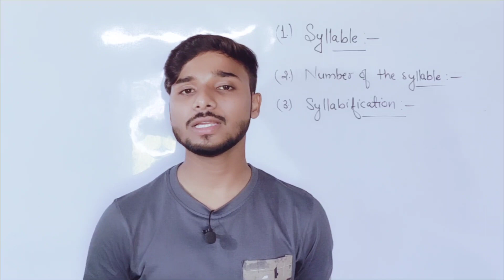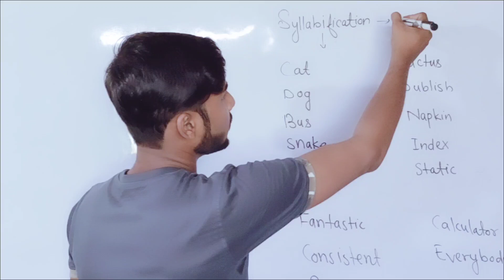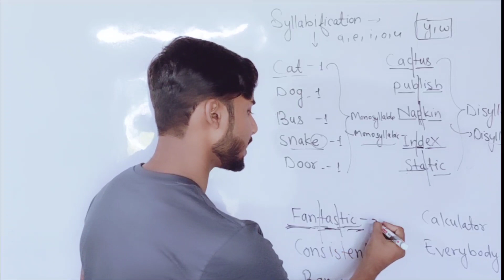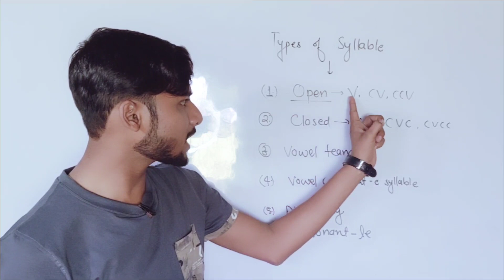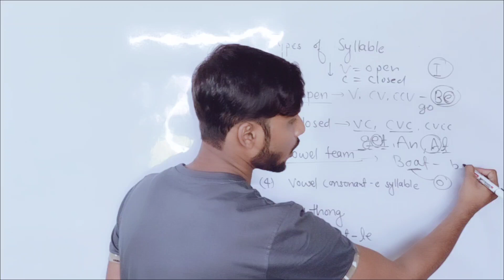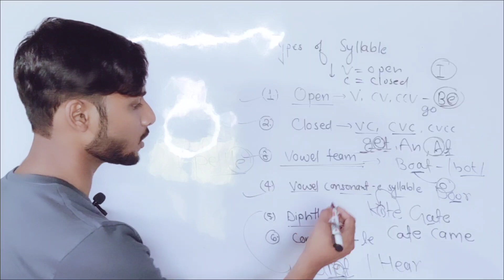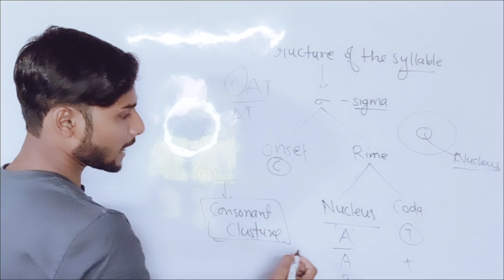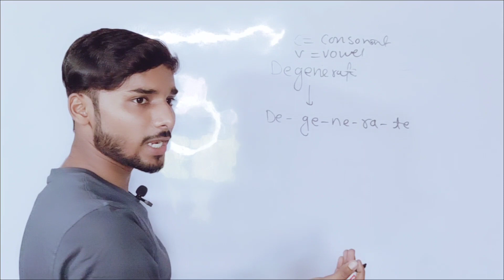Syllable in English|Types of Syllable| English Pronunciation Video| PPP Episode 03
@studywithjas Welcome to PPP ( Perfect Pronunciation Program) , This is episode 03. In this episode you learn about Syllable, Syllabification, Syllable stress, and Types of Syllable . Syllable in English|Types of Syllable| English Pronunciation Video| PPP Episode 03

You search 🔍

Chapters
00:00 Intro
00:35 Why to learn syllable?
01:15 Concept of syllable
03:15 What is syllable?
03:30 Example of syllable
04:25 Agenda
04:43 Syllable & Syllable division
06:20 Number of syllable
06:33 Syllabification
06:33 example of Syllabification
08:20 Monosyllabic words
09:32 Disyllabic words
11:15 Tri Syllablic words
13:20 Polysyllabic words
14:40 7 types of syllable